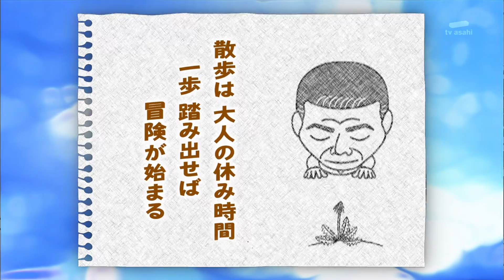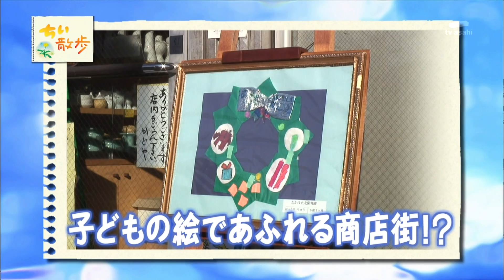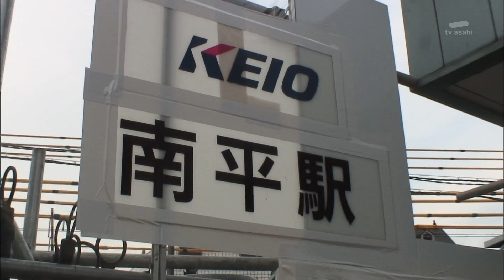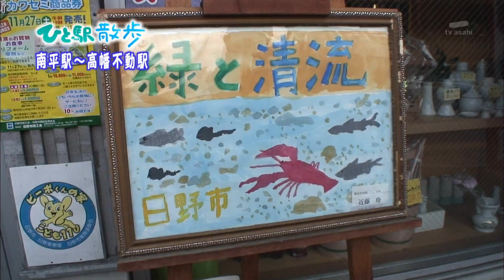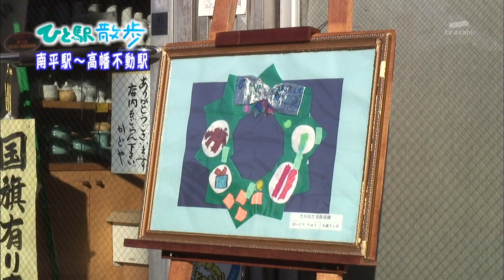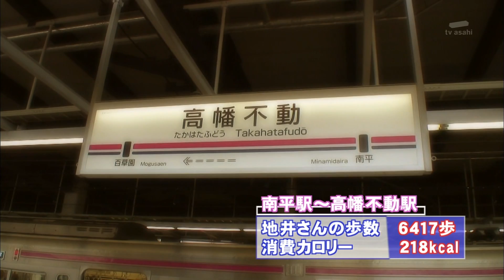2010年12月29日 ちい散歩 ひと駅散歩 南平駅～高幡不動駅